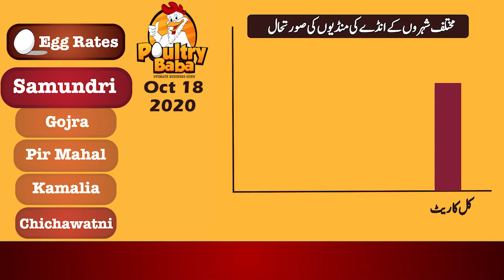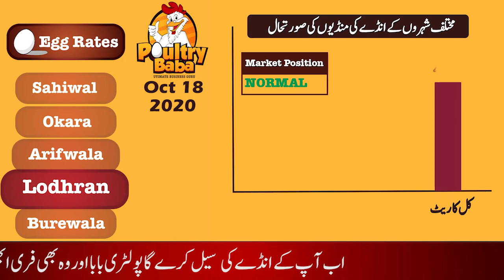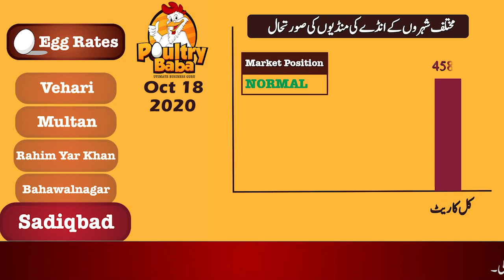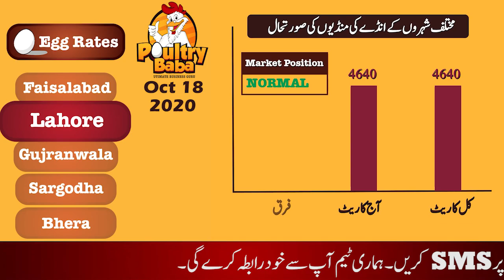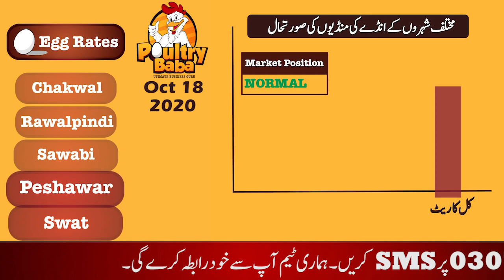Egg rate position 18 October 2020 Daily egg rates Poultry rates Egg business in Pakistan